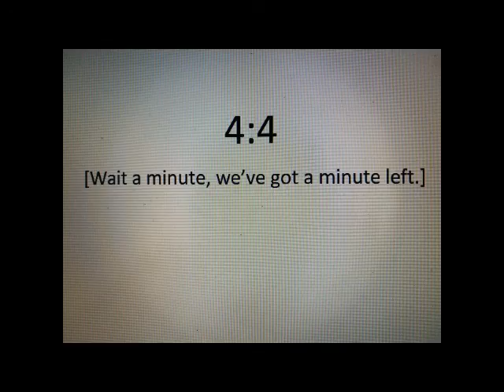Graham Weir Jammin'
On the 2nd January 2003, something "unbelievable" happened at Tynecastle Park, something that "couldn't be scripted."
Hibs had scored in the 89th and 92nd minutes to go into a 4:2 lead. Then, in the last 42 seconds of added on time, Graham Weir stamped his name into Gorgie history.